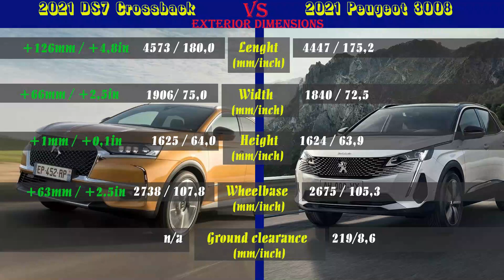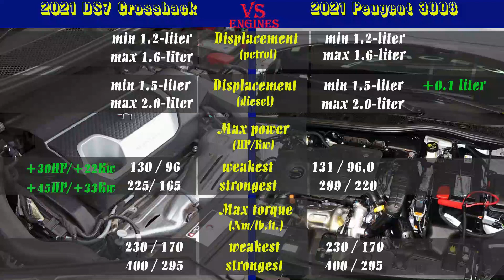2021 DS7 Crossback vs 2021 Peugeot 3008 (technical comparison)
Welcome to the video comparison between 2021 DS7 Crossback vs 2021 Peugeot 3008. Please note that this is only a technical comparison, based solely on technical data of both cars. Not a real-life 2021 DS7 Crossback vs 2021 Peugeot 3008 review.

In this video, you can find the differences between Crossback vs 3008 in the following categories: